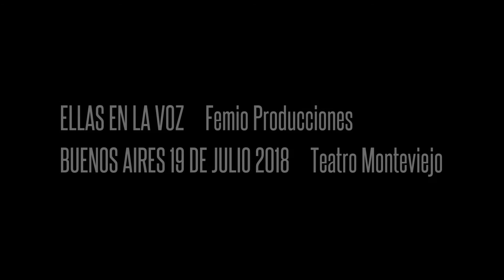Georgina Hassan - Primera Luna - 19/07/18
Ellas en la Voz - Georgina Hassan - Primera Luna en el Teatro Monteviejo - 19/07/18

Cámaras : Maty As & Moro Teufel
Edición : Maty As & Moro Teufel

"Ellas En La Voz"
Idea y producción: Natalia Sordi / Femio Producciones Prensa y comunicación: Alicia Gubitsch

"Primera Luna" (Georgina Hassan)